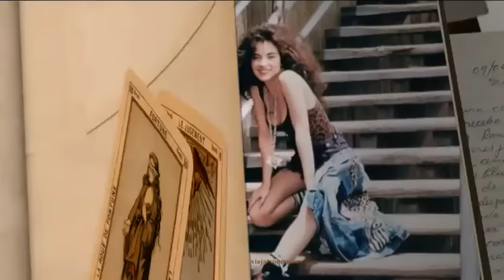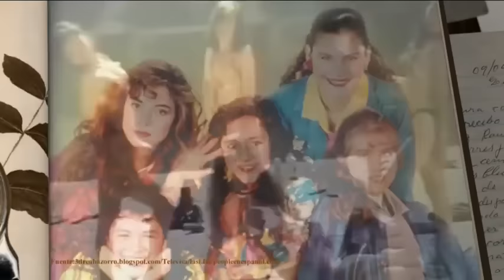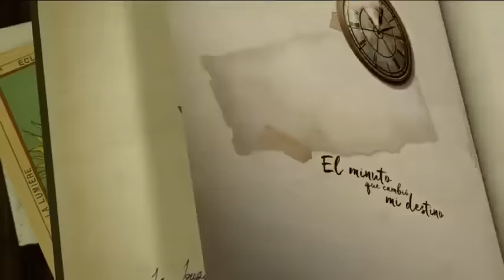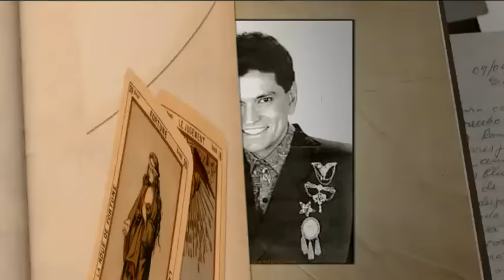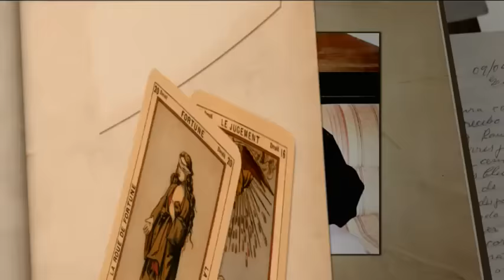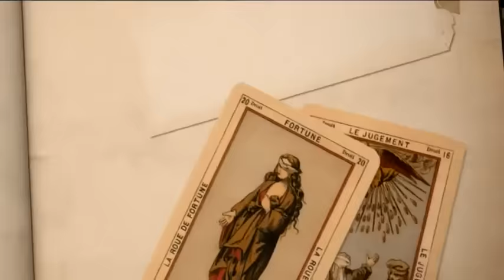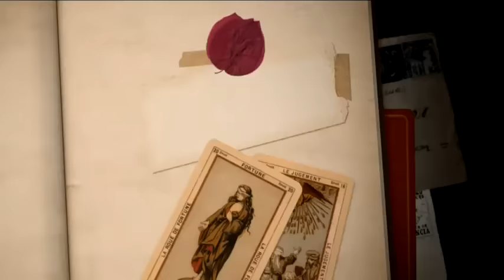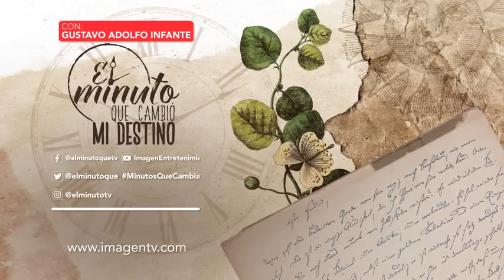Karla de la Cuesta en 'El minuto que cambió mi destino' | Programa Completo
Gustavo Adolfo Infante platicó con Karla de la Cuesta, una de las coristas de Gloria Trevi que estuve 6 años a su lado y formó parte del famoso clan Andrade junto con sus hermanas Katia y Karola.